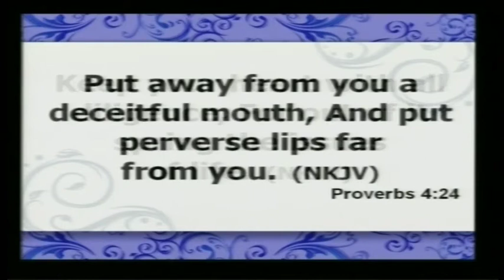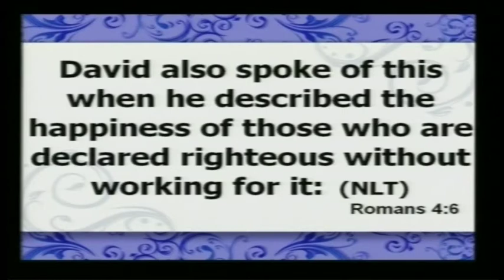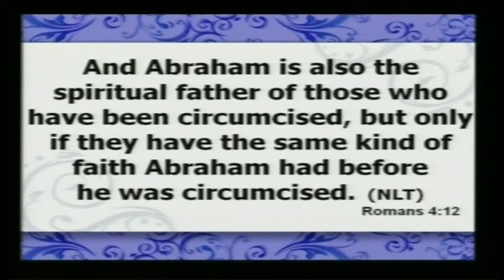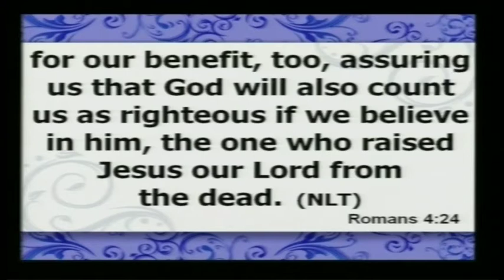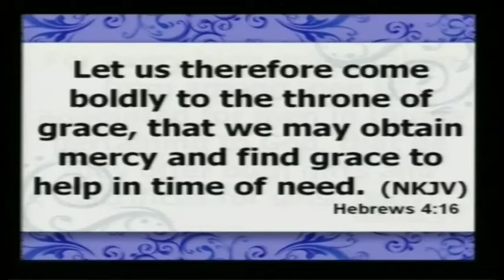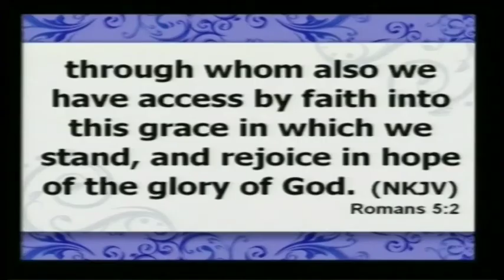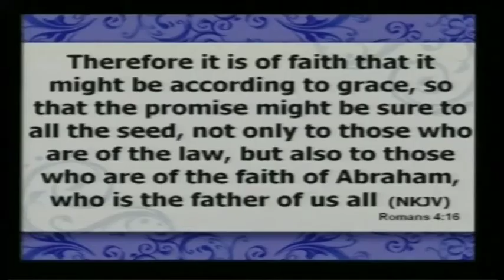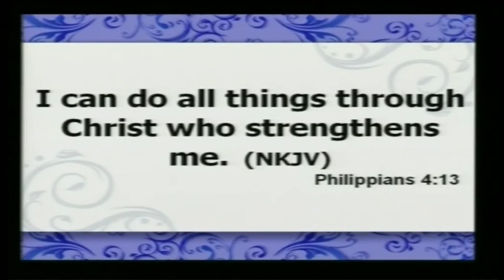Pastor Chris Twinn, The Place Of Grace, 03-03-13